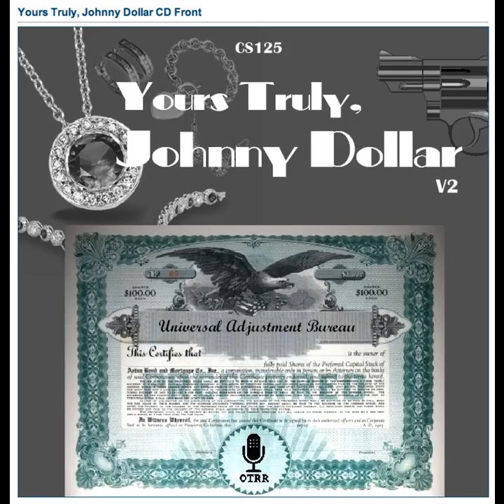Yours Truly, Johnny Dollar - 561102 510 The Silent Queen Matter - Ep 5